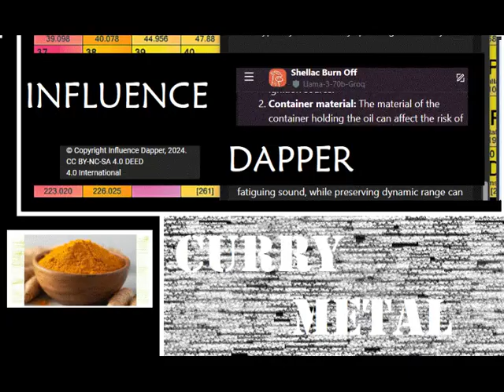INFLUENCE DAPPER CURRY METAL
INFLUENCE DAPPER
CURRY METAL
4.0 International

Credits -

Sreetips

BEAN POT